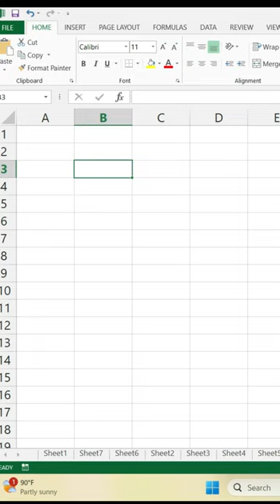How to auto change text colour in excel ramdan excelshortcuts #365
This channel covers various concepts from the field of computer science including Excel & Word computer architecture, the functions of operating systems, databases, networking and web technology, logic gates and Boolean algebra, and of course programming concepts.